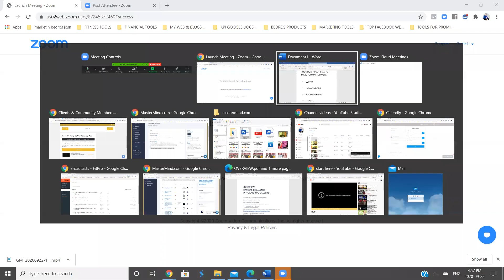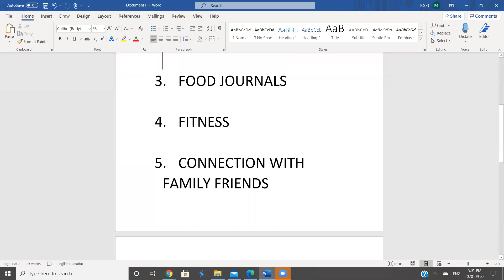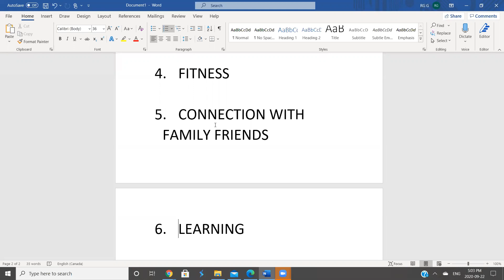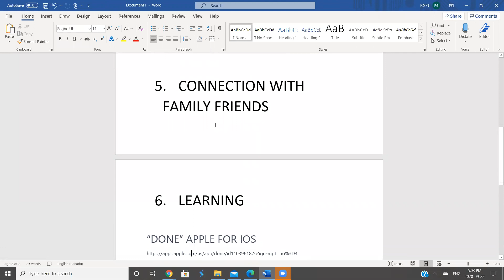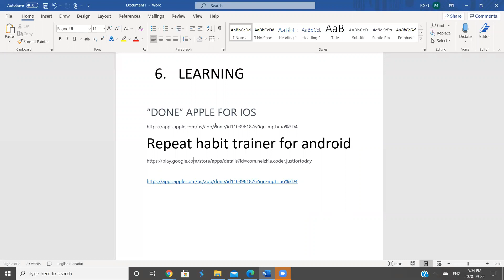GMT20200922 205618 MODE3 as 1920x1080